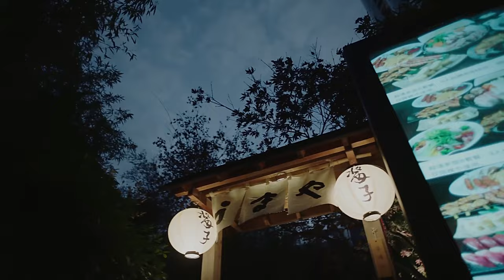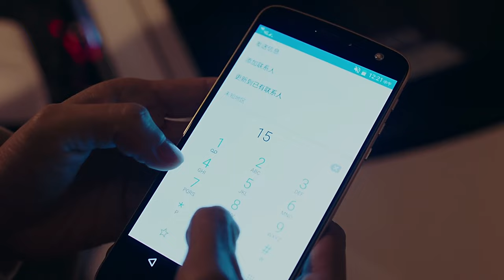MULTISUB《人间有烟火/Love Has Fireworks 》▶E 35 💋全职富太惨遭抛弃，沦为弃妇，为生活重返职场💐在闺蜜和男友帮助下华丽逆袭，走上人生巅峰🤳靳东 马伊利#《爱情有烟火》